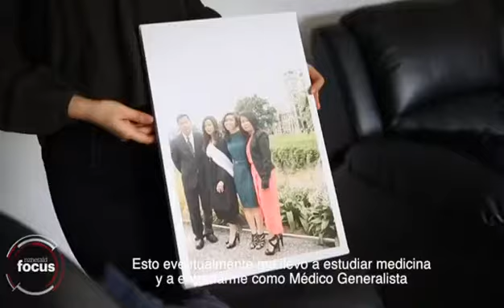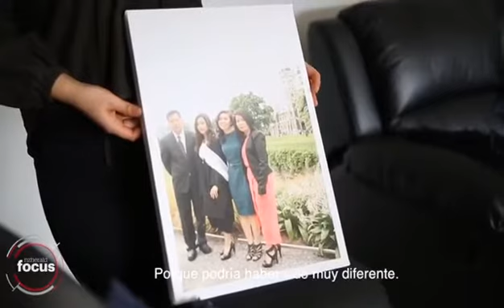Cambodian immigrant doctor - Spanish Subtitles